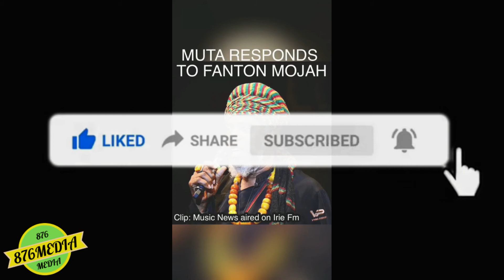Mutabaruka Threatens Fantan Mojah with A Law Suit .....THIS WHY!!!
Fantan Mojah Addresses Mutabaruka For This !! |  LA Lewis Claims he Bought this Ship For 2.5B JMD
Thanks for watching this video please drop a like if you like this video leave a comment share subscribe and join the movement and hit that notification bell to get notified.